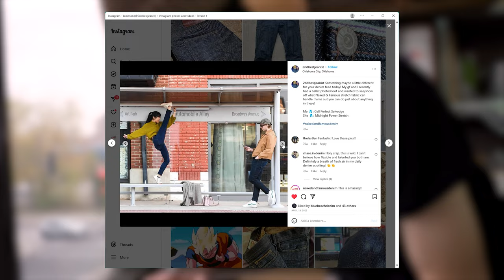"Is That A Snake In Your Pants" - This Week At Tate + Yoko : Episode 11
Dive into the world of raw denim with a special behind-the-scenes look at our flagship store, Tate + Yoko, in Montreal. We're showcasing the latest denim trends, customer favorites, and what's been flying off our shelves. Get to know our passionate team, see their personal denim choices and styling tips, and join our in-depth musings about everything denim. Plus, get exclusive sneak peeks of upcoming releases and in-store events!

Visit us in Montreal at
Tate + Yoko
9096 St Laurent
Montreal, Quebec
H2N1M9